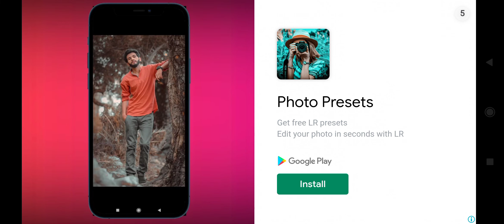I saw a lot of diamonds😍Full diamond armor.